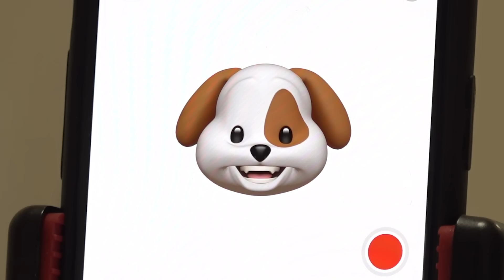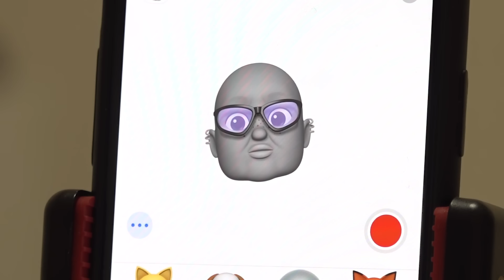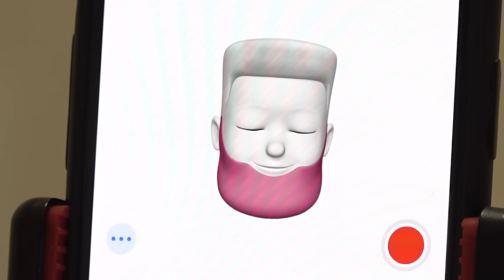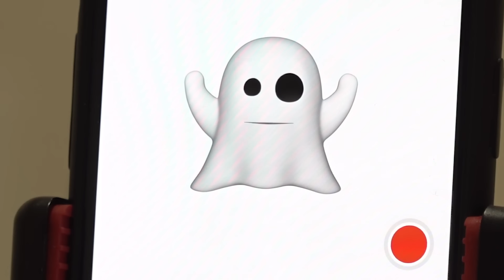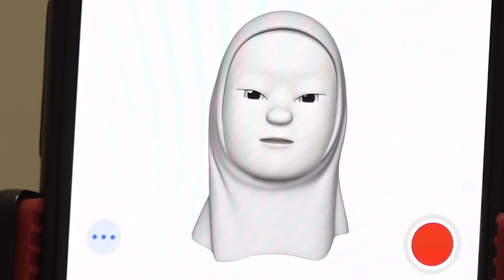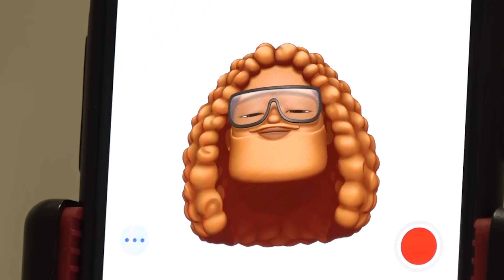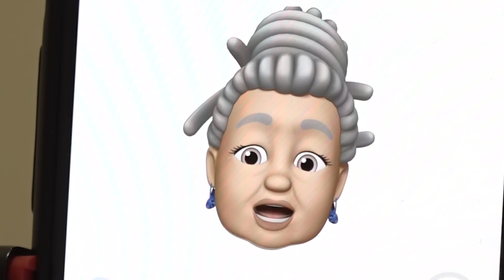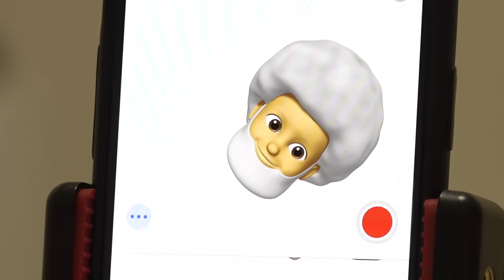笑ってはいけないミー文字（アニ文字）がツボに入ってしまった。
―アップロード通知用アカウント

―アップロード通知+共有

―写真やその他の共有

【再生リスト】
―すべて表示(西暦別もあります)

―都市伝説・心霊・ホラー！？

PIXTA